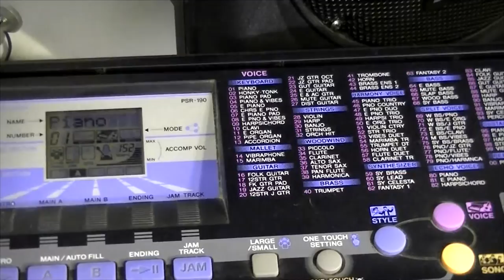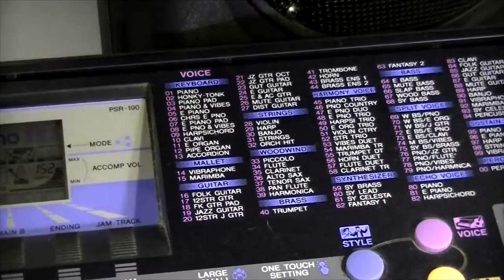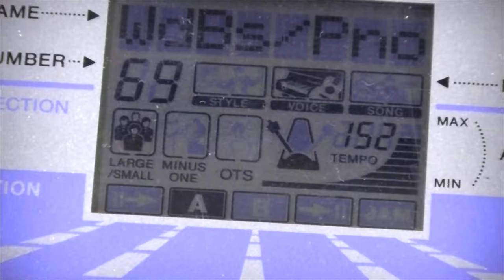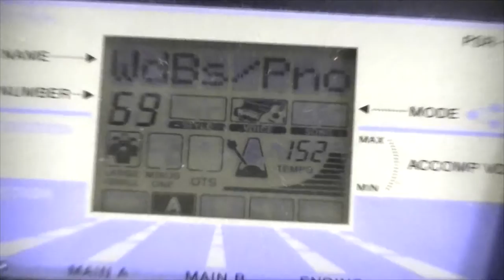Aula de Teclado #17 - Trabalhando Timbres No Teclado - Parte 1/2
Neste vídeo estou ensinando a como configurar os timbres no seu teclado. É algo um pouco básico pois existem diversos e inúmeros tipos de teclados, e cada um tem sua particularidade. Essa é a primeira parte dessa Aula.
Estou falando sobre as diferenças e grupos de timbres, tais como instrumento de teclas, instrumentos de cordas, de sopro, sintéticos, e etc.

Os timbres apresentados neste vídeos foram gravados no PSR-190 da Yamaha, e do Casio Privia PX-5s.